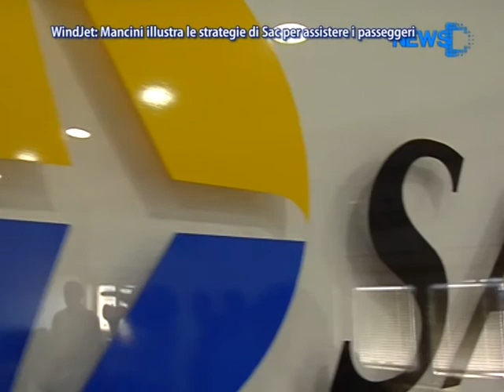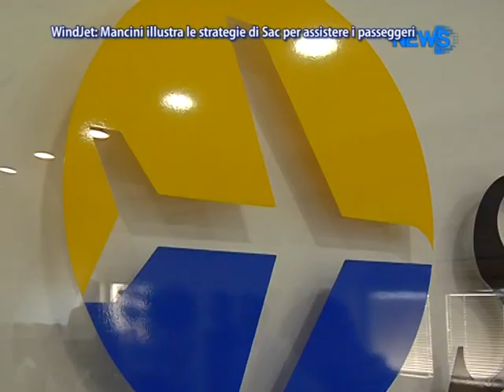WindJet Alitalia Mancini illustra le Strategie di SAC - News D1 Television TV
Servizio del 13 Agosto 2012